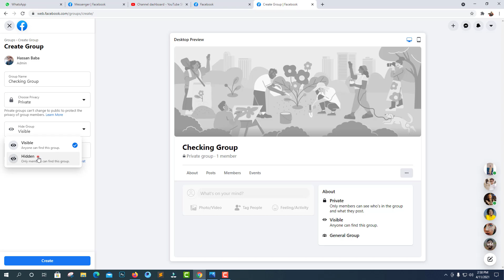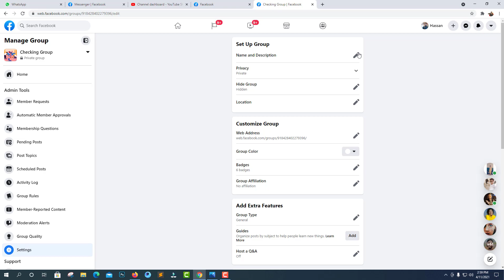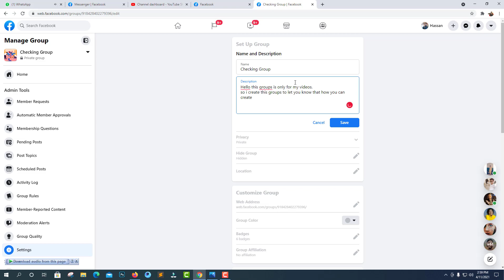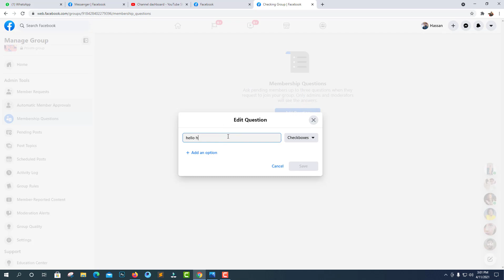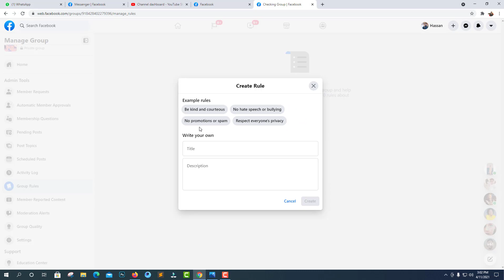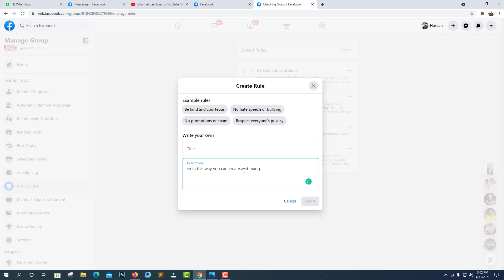how to create a unique facebook group with all privacy settings by Gol Tech